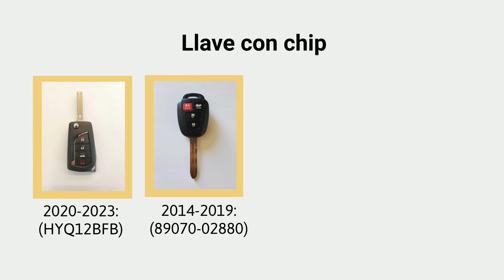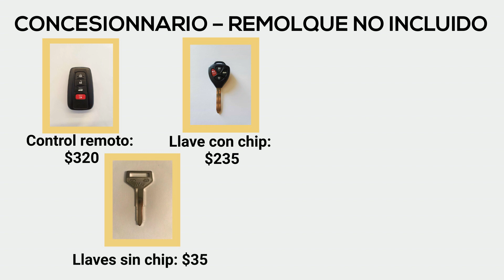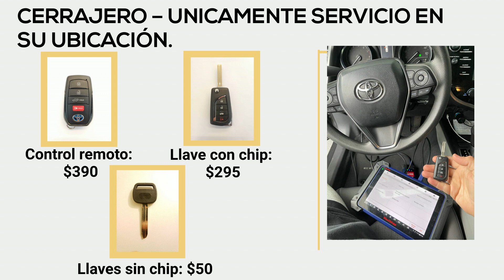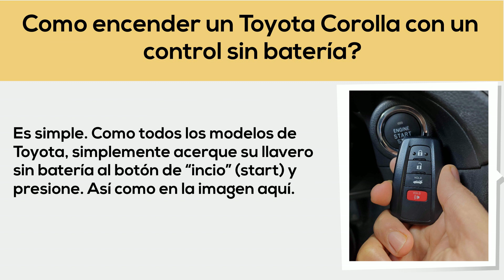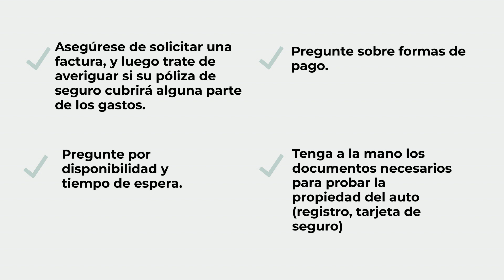Reemplazo de llave para Toyota Corolla - ¿Cómo obtener una nueva llave?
¿Perdiste tu llave Toyota Corolla? ¿Necesitas un reemplazo? ¿O simplemente quieres hacer un juego de repuesto?

En este video hablaremos de las llaves para el Toyota Corolla, el costo de una llave de repuesto/reemplazo, las opciones que tienes (en línea, concesionario o cerrajero), consejos sobre cómo ahorrar tiempo, dinero y más.

Primero, hablemos de los diferentes tipos de llaves para el Toyota Corolla, así podrás identificar qué tipo de llave tenías (llave con control remoto (Fob) o chip transponder, si tu llave necesita ser codificada - o no, etc.)

Toyota Corolla – opción de llave con control remoto (Fob):

2022, 2023: (HYQ14FBW)
Pedir en linea:

2019, 2020, 2021: (HYQ14FBN)
Pedir en linea:

2014, 2015, 2016, 2017, 2018, 2019, 2020: (HYQ14FBA)
Pedir en linea:

2009, 2010, 2011, 2012, 2013: (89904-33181)
Pedir en linea:

Toyota Corolla – opción de llave con chip transponder:

2020, 2021, 2022, 2023: (HYQ12BFB)
Pedir en linea:

2014, 2015, 2016, 2017, 2018, 2019: (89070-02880)
Pedir en linea:

2009, 2010, 2011, 2012, 2013: (GQ4-29T)
Pedir en linea:

2005, 2006, 2007, 2008: (TOY44D-PT)
Pedir en linea:

Toyota Corolla – opción de llave sin chip transponder:

1993, 1994, 1995, 1996, 1997, 1998, 1999, 2000, 2001, 2002, 2003, 2004: (X217/TR47)
Pedir en linea:

1991, 1992: (X211/TR44)
Pedir en linea:

1983, 1984, 1985, 1986, 1987, 1988, 1989: (X137/TR33)
Pedir en linea:

1981, 1982: (T61C/T61C)
Pedir en linea: